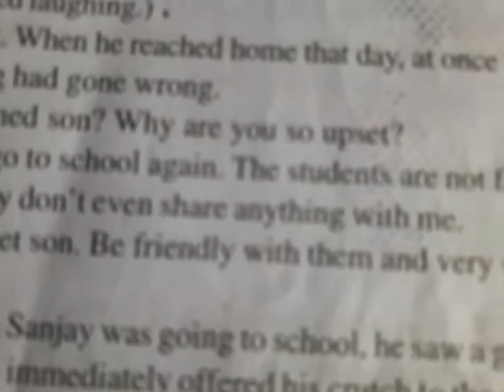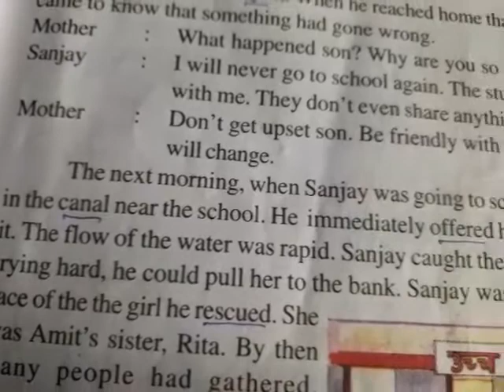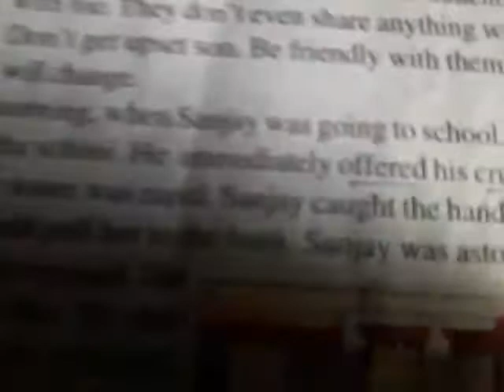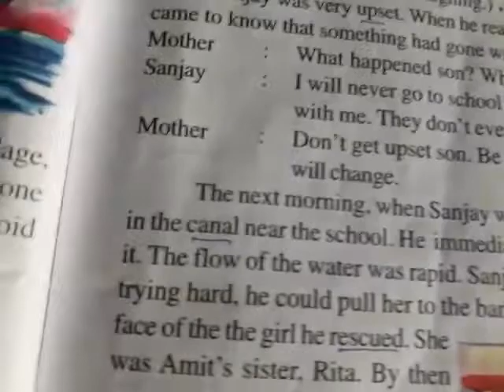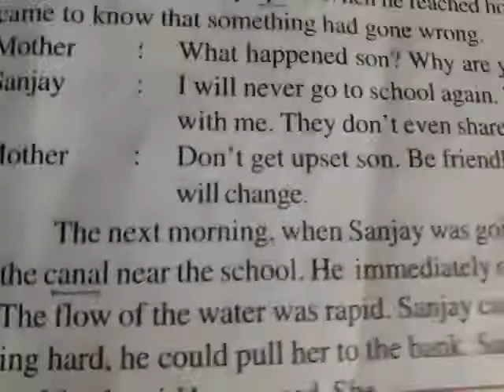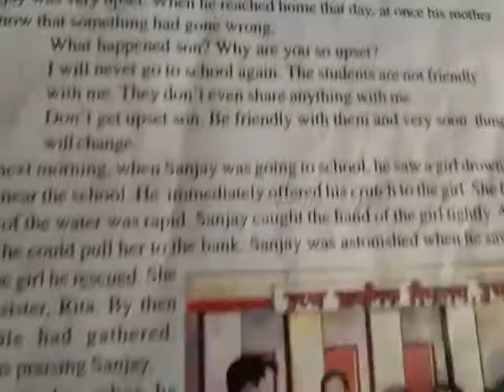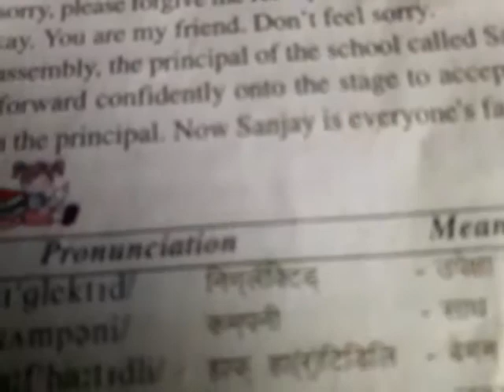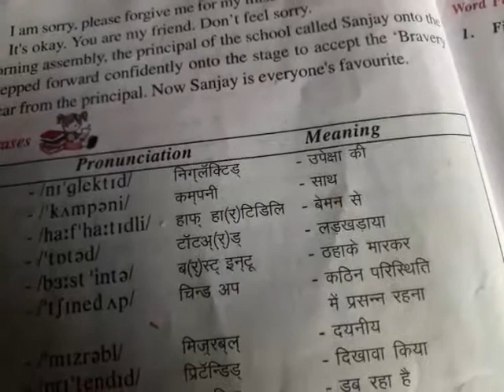UP BOARD | Class 7th - English - Lesson - 3 - Sanjay The Brave Boy (reading and explanation part -3)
BDG SVM IC JHANSI | UP BOARD | Class 7th - English - Lesson - 3 - Sanjay The Brave Boy (reading and explanation part -3) | by RAJESH GUPTA SIR